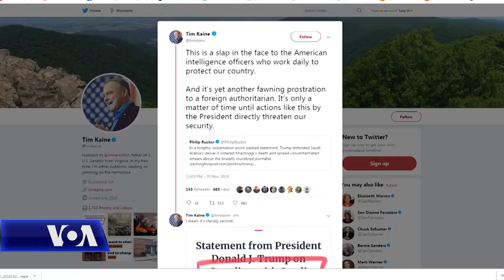Kritika pas deklaratave të administratës amerikane për Riadin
Kritika kanë pasuar qëndrimin e administratës amerikane lidhur me rolin e princit bin Salman në vrasjen e gazetarit Xhamal Kashogi. Presidenti Donald Trump dhe Sekretari i Shtetit Mike Pompeo kanë lënë të kuptohet se Shtetet e Bashkuara do të mbeten një aleat i palëkundur i Arabisë Saudite, megjithë vrasjen brutale të gazetarit Xhamal Kashogi në konsullatën saudite në Stamboll. Këto deklarata pasuan raportet e CIA-s, e cila ka arritur në përfundimin se princi saudit i kurorës, Mohamed Bin Salman dha urdhër për vrasjen e gazetarit.